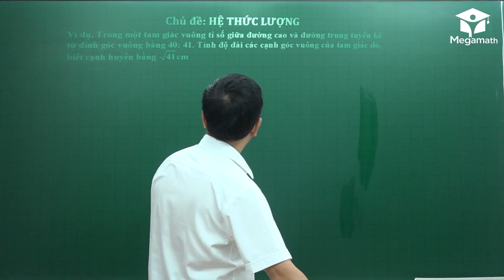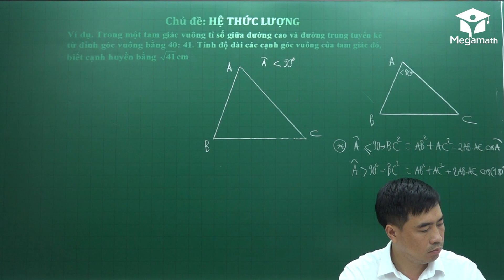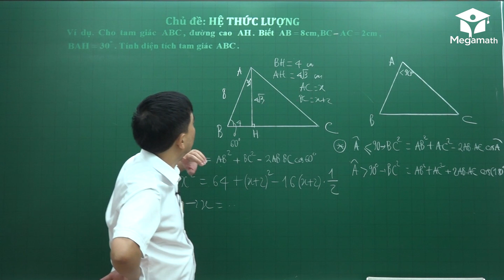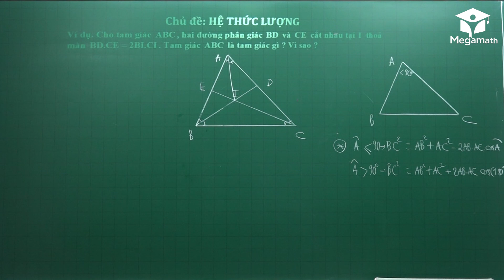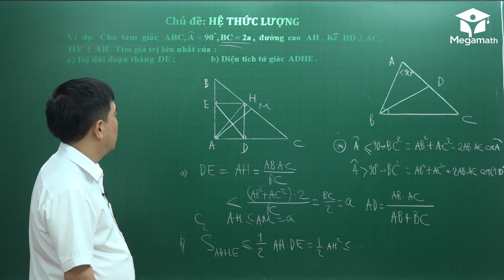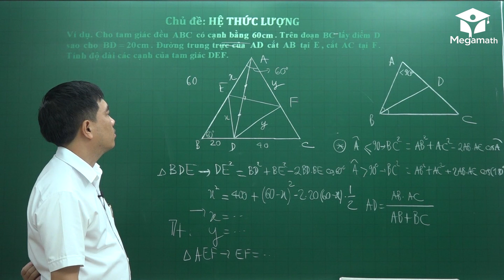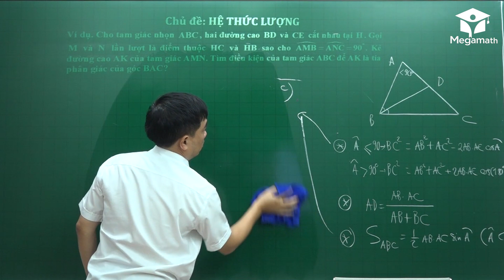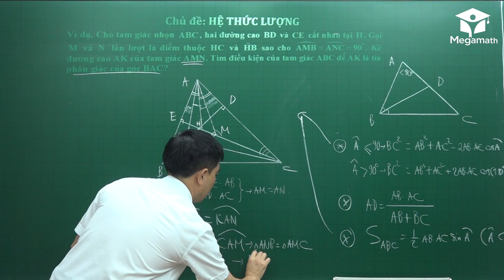Bồi dưỡng HSG Toán 9 - Chủ đề: Hệ thức lượng - Thầy Bùi Minh Mẫn